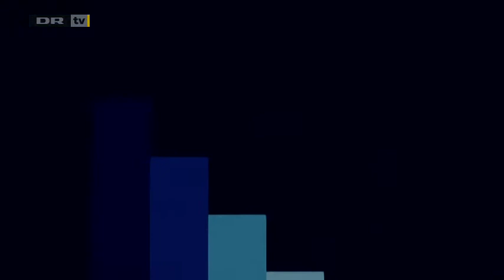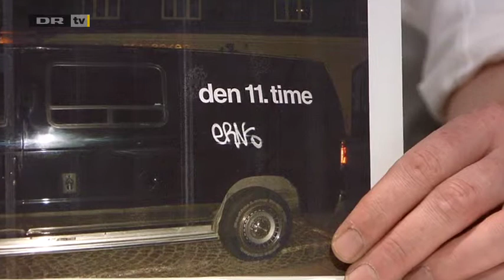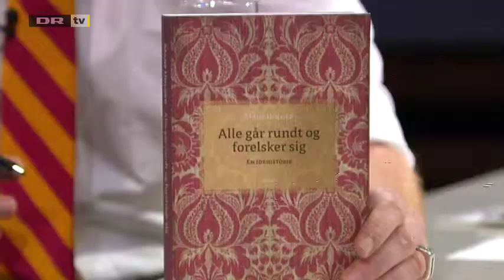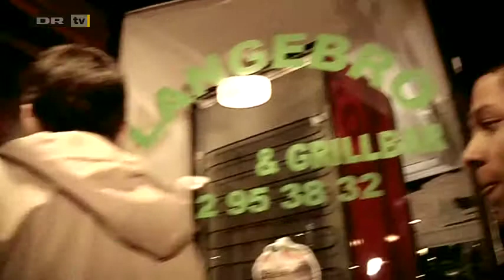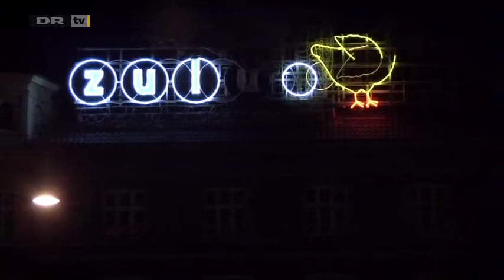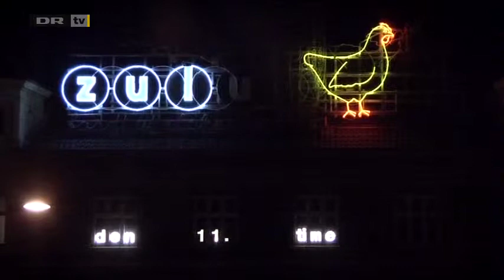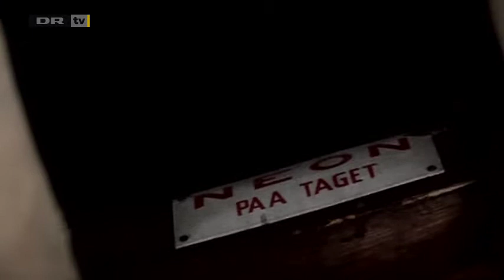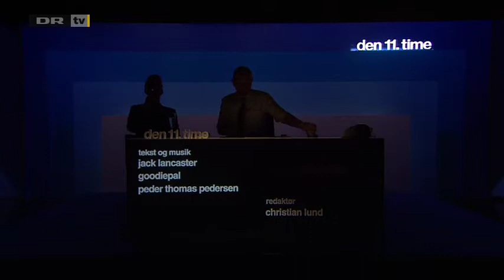Den 11. time afsnit 114, Forfatteren Mads Holger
Mads Brügger har besøg af forfatter Mads Holger i aftenens 11. time til en snak om historiefortælling. Mads Brügger kaster desuden et misundeligt blik på ord-ekvillibristen Thomas Blachmann. Og så skal vi se, hvad Mikael Bertelsen fik ud af sin aktion ved TV2 Zulu's neon-reklame efter gårsdagens program.